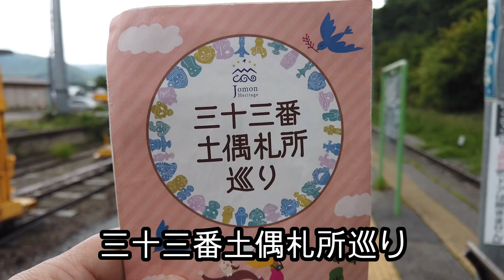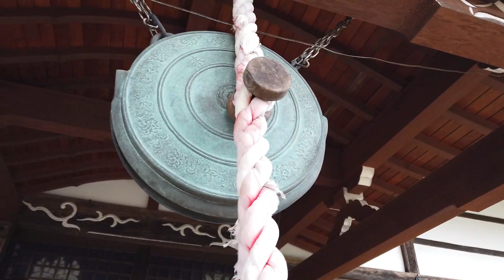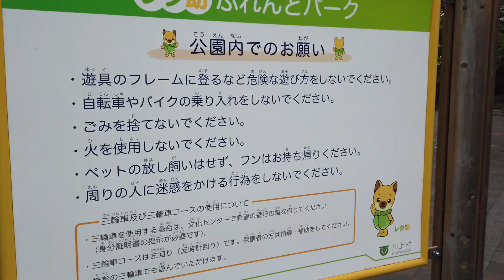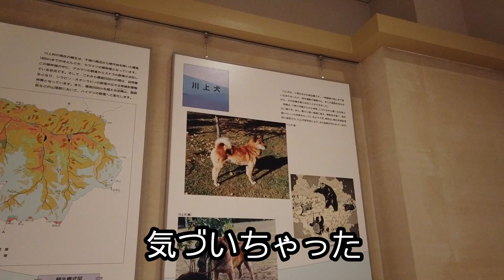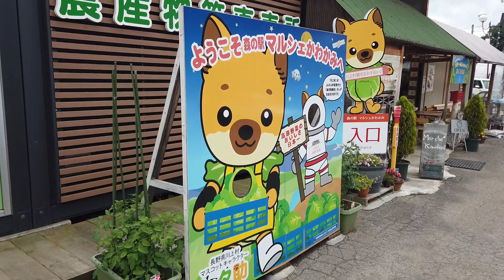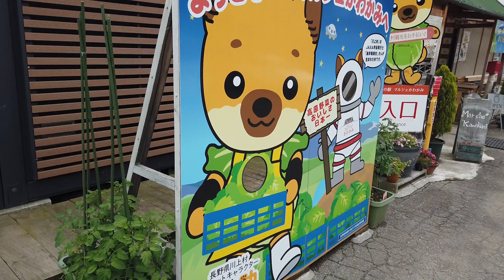レタスレタスそして土偶【信濃川上駅・駅から散歩】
信濃川上駅から散歩した
この駅から向かうのは土偶
そう川上村にも土偶御朱印が
あるのだ

だが村の中心地へは
駅から遠い
歩くしかない

駅からしばらく歩くと
そこはレタス畑だ
レタスレタス
一面のレタスなのだ

そんなレタス畑の中を
散歩
途中にあるお寺にも
参拝して
一時間近く歩く

着いた役場は立派だ
そして役場の先にその土偶は
いた
何やら仮面のような土偶が

土偶と対面して
役場の隣のレストランで
レタス食べ放題の
ランチを食べたのであった

今回はレタスに癒された

I took a walk from Shinano Kawakami Station
From this station it is clay figurine
Yes, Kawakami village also has a clay figurine goshuin.
There is

But to the center of the village
far from the station
I have no choice but to walk

A short walk from the station
There is a lettuce field
lettuce lettuce
It's a sheet of lettuce

In such a lettuce field
stroll
At the temple on the way
visit
walk for about an hour

The office I arrived at is splendid
And the clay figurine in front of the office
board
A clay figurine that looks like a mask

face to face with clay figurines
At the restaurant next to the office
all-you-can-eat lettuce
I had lunch

This time I was healed by lettuce
went for a walk